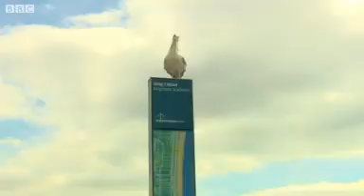How Green Party runs Brighton and Hove City Council 2